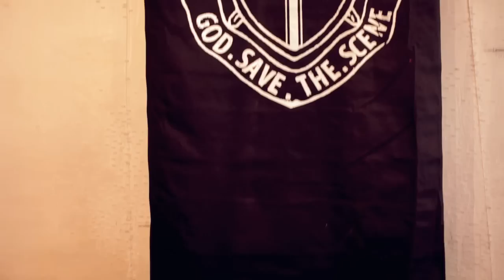LE BRUNCH JUNE 26TH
LE BRUNCH AT NYOOD, HOSTED ONCE A MONTH BY NYOOD RESTAURANT!!